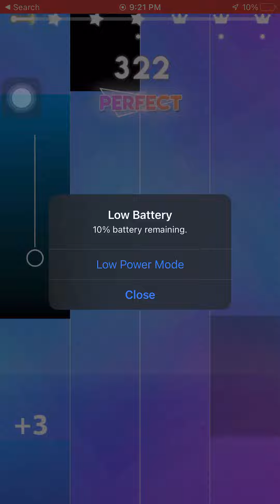Getting 3 stars on Childrens Playground 16 I Magic Tiles 3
Shortened the video so it was not 16 minutes long.